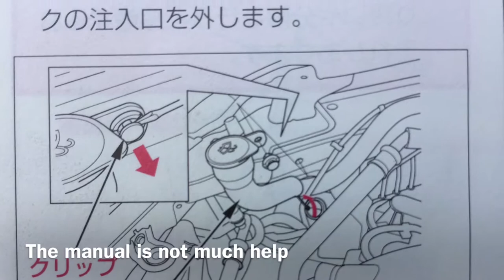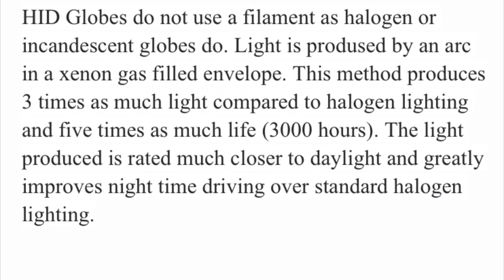Honda AIRWAVE: HID Headlight bulb replacement (D2R HID Xenon Gas Discharge Bulb)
This basic video documents the replacement of a D2R HID Xenon Gas Discharge Bulb on a 2005 Honda Airwave.

As proven by this time lapse video it is possible to perform this maintenance as an amateur with basic tools. A set of screwdrivers, a socket set and a pair of gloves is all that is required. It is recommended to that the bulb is treated with care – do not handle it in bare hands and try not to bump it in the tight spaces.

High-intensity discharge (HID) lights, use Xenon gas and produce a brighter light with less energy than halogen bulbs and with far less heat. The blue-white light emitted by xenon bulbs commonly ‘blinds’ other drivers, the bulbs also last considerably longer than their halogen counterparts.

The Honda Airwave is a subcompact car produced by the Japanese automaker Honda from 2005 to 2010, it was succeeded by the Honda Fit.